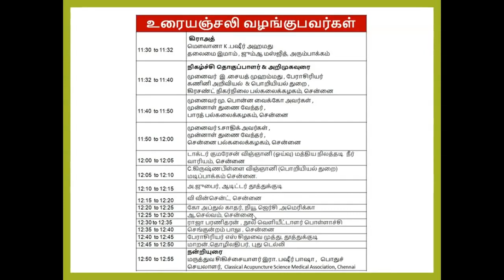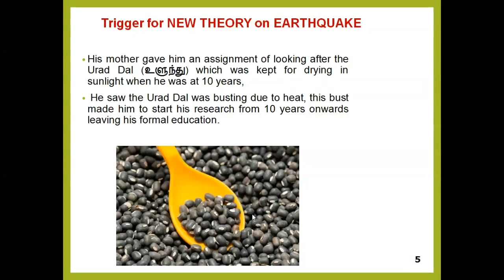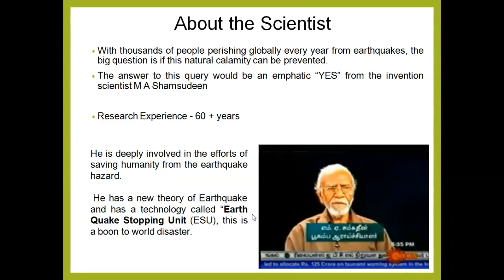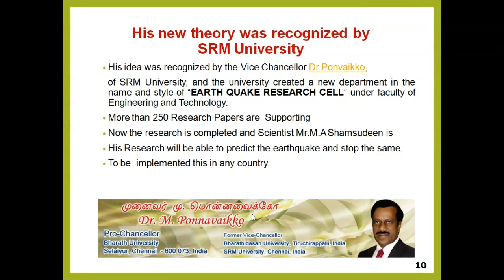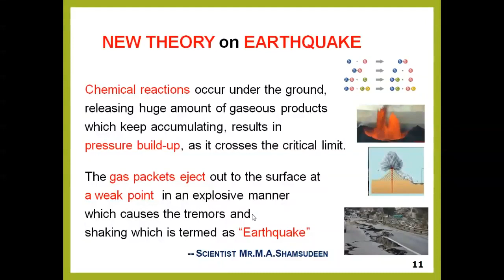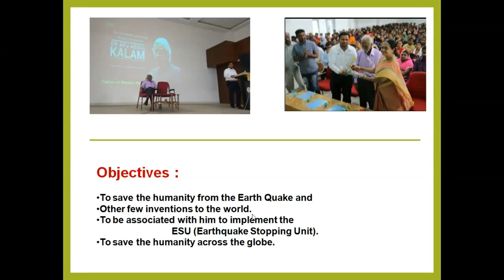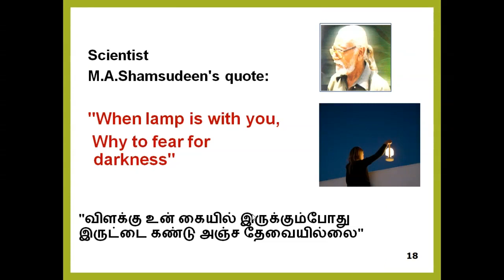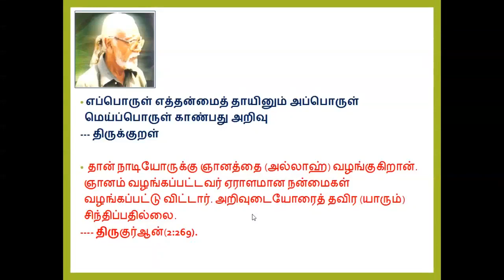First Memorial Anniversary Talk (Tamil) - Scientist M.A.Shamsudeen - 01/02/2022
முதலாம் நினைவு நாள் உரை - விஞ்ஞானி எம்.ஏ.ஷம்சுதீன் - 01/02/2022